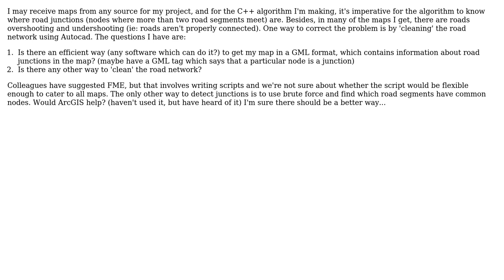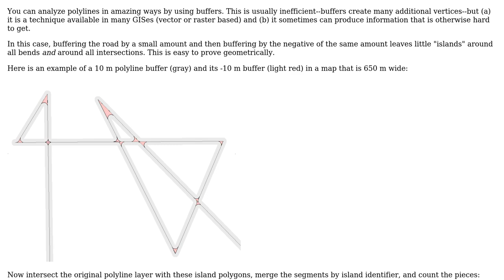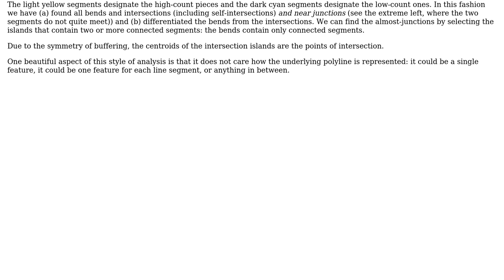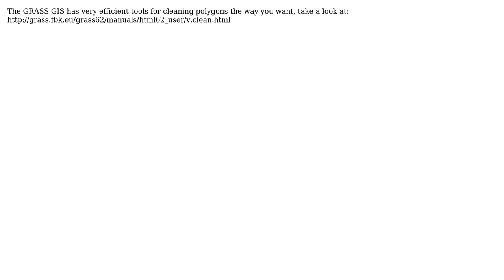GIS: What's an efficient way of detecting road junctions on a map? (4 Solutions!!)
GIS: What's an efficient way of detecting road junctions on a map?

With thanks & praise to God, and with thanks to the many people who have made this project possible! | Content (except music & images) licensed under CC BY-SA | Music | Images & others | With thanks to user whuber user PolyGeo user Pablo user Nav user Mark Ireland user dmsnell and the Stack Exchange Network Trademarks are property of their respective owners. You are responsible for your own actions.